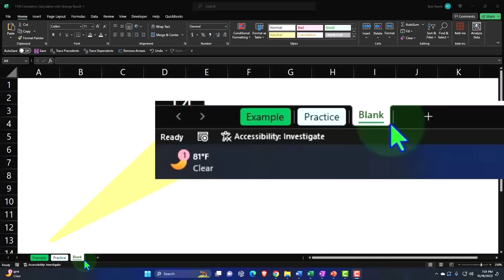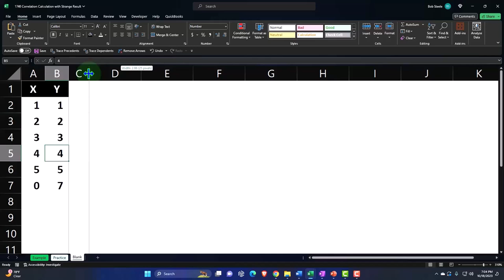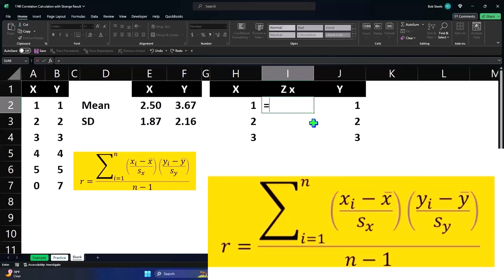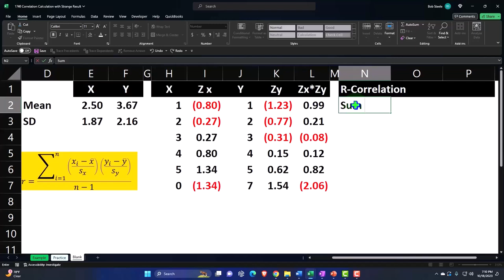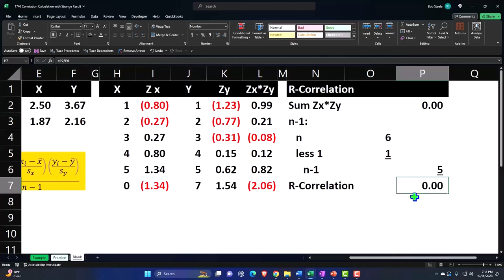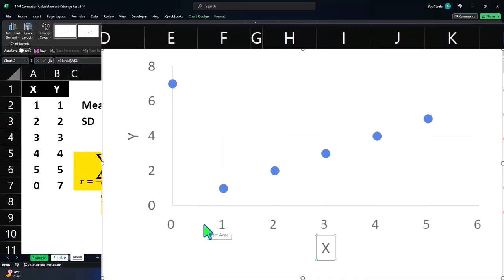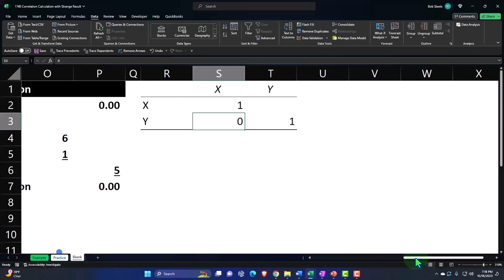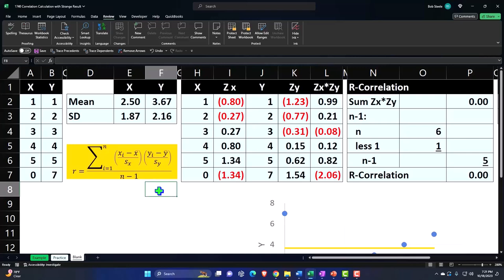Cálculo de correlación con resultado extraño 1740 Estadísticas y Excel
Cálculo de correlación con resultado extraño